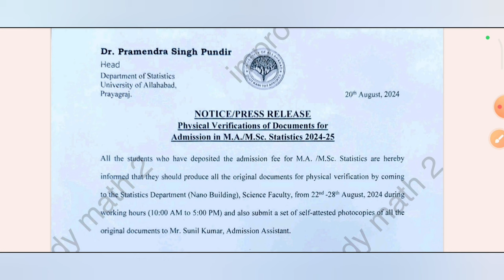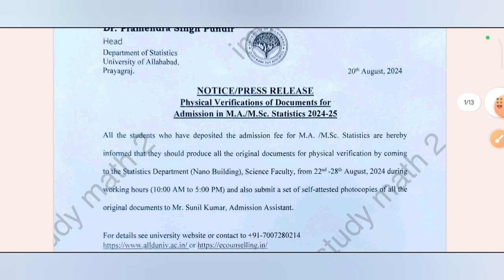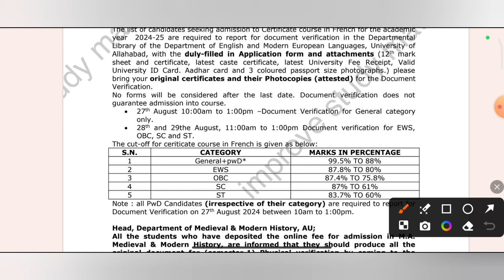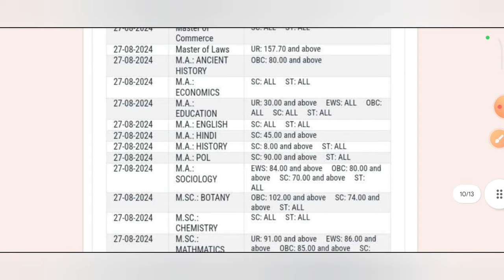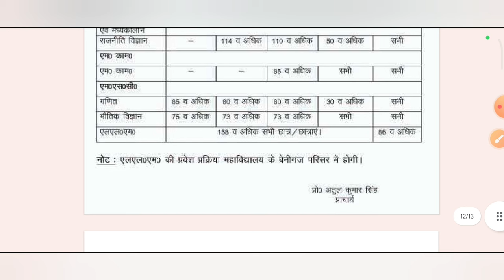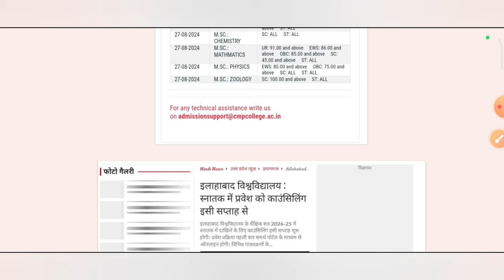AU/CMP/ISDC/ADC/SSK/SPM/CUET UG ALL CUT-OFF/Counselling // allahabad university today news